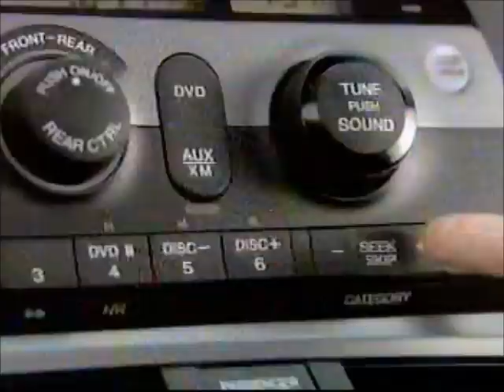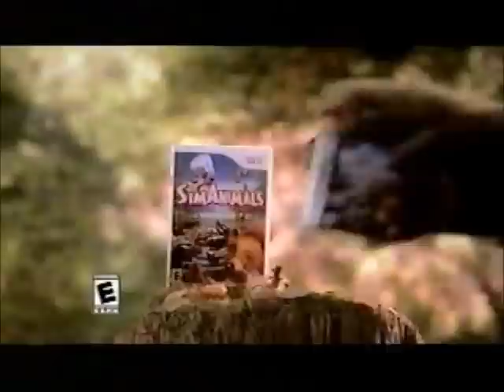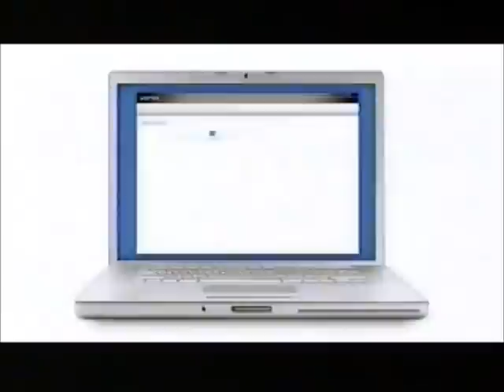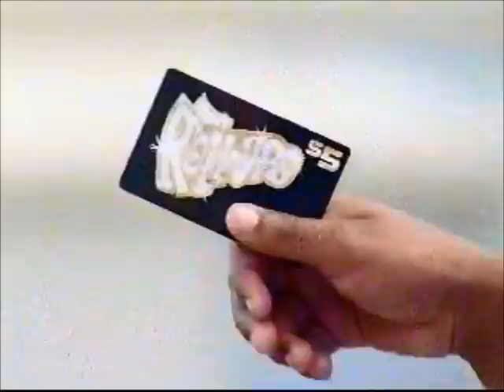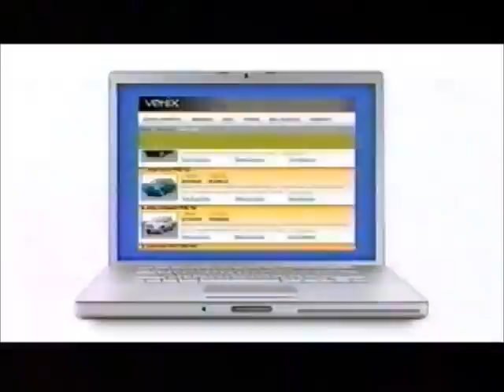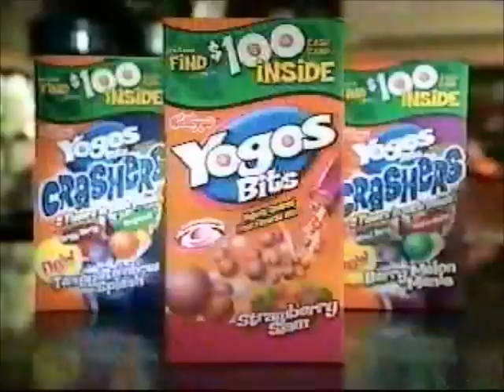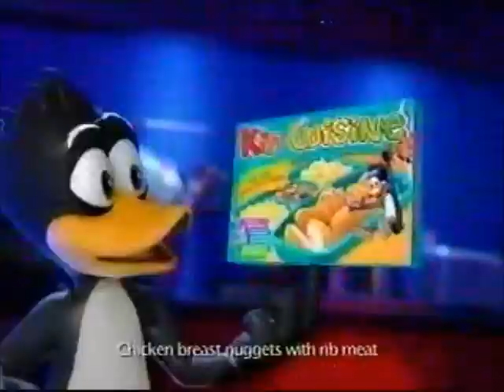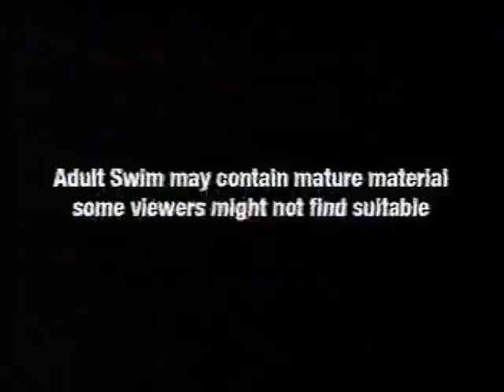Commercials from Cartoon Network circa January 24, 2009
Taken from a tape called Superman Doomsday. Watch out for a sprinkling of Nickelodeon.